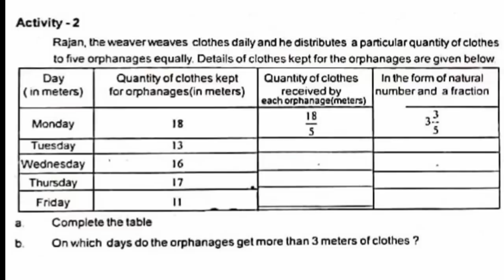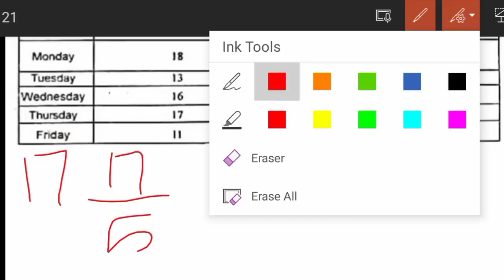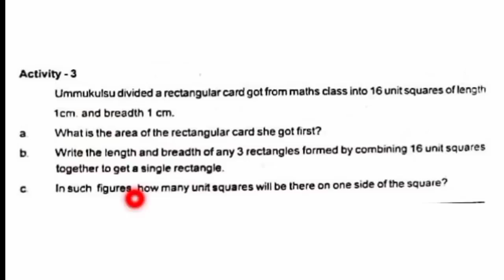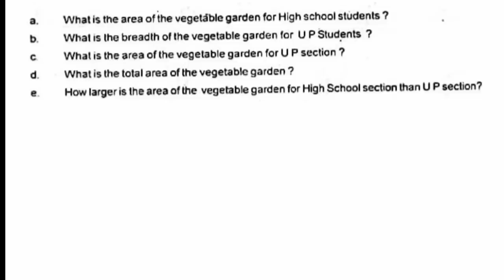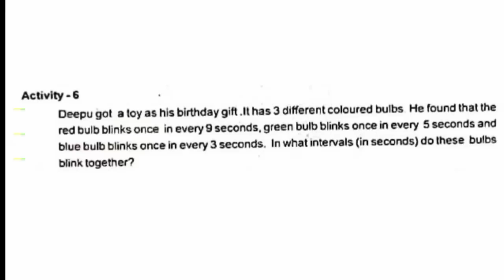Class 5 Maths Christmas Exam Question Paper 2022|Std Maths Second Term 2022|Half yearly Exam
Second Terminal Examination | 5th Standard | Mathematics | SOLVED QUESTION PAPER